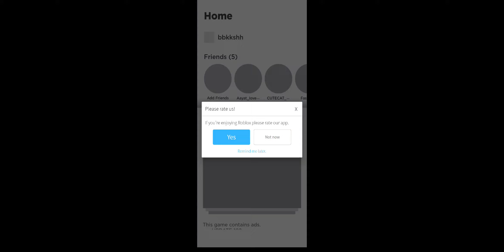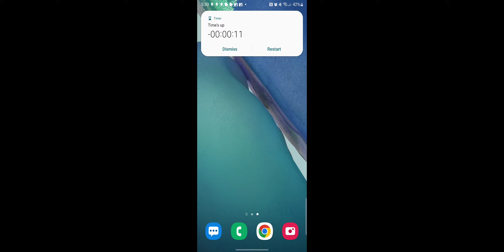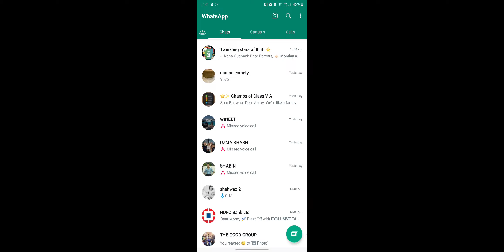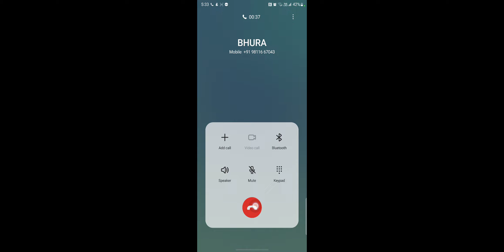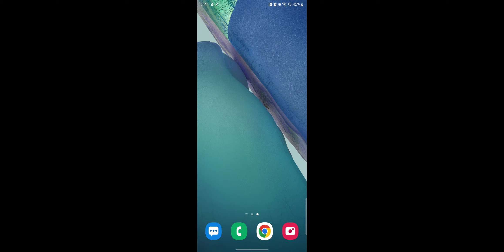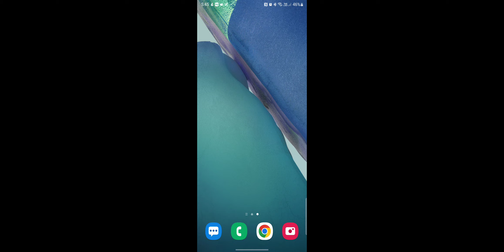5 May 2023